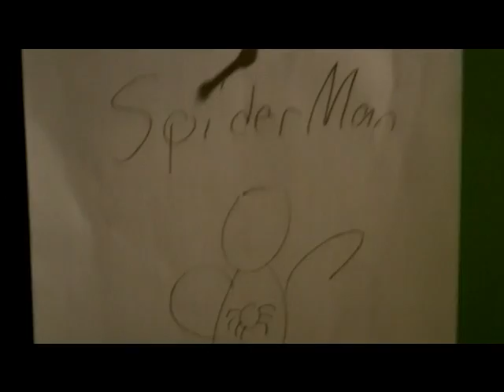My Ideas Have Been Stolen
Description Description Description Description Description Description Description Description Description Description DescriptiDescription Description Description Description on Description Description Description Description Description